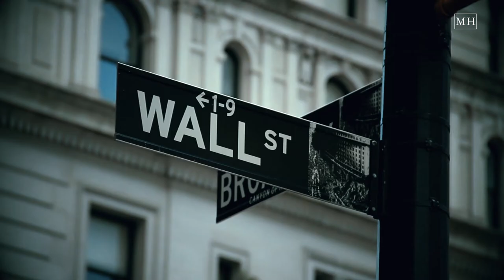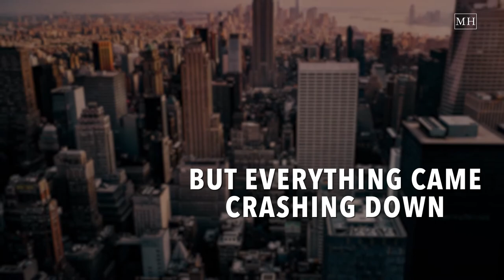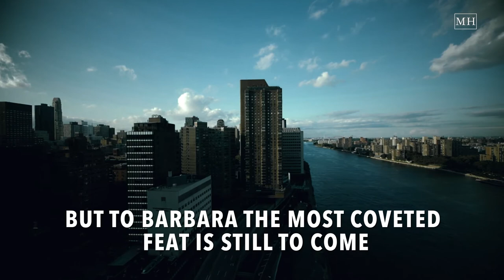Meet Barbara Byrne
Meet Barbara Byrne, a Wall Street powerhouse who was nominated by one of our Modern Heroes, Sarah Megan Thomas! She’s spent her career defying the odds and shattering glass ceilings, but the climb hasn’t been easy…Here’s how she did it.

Submit your Modern Hero to be considered for an interview